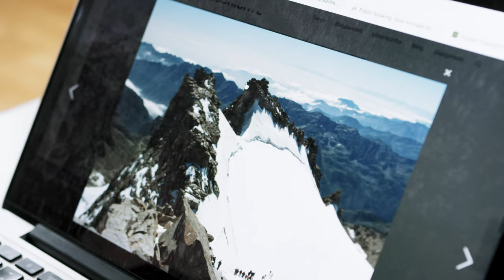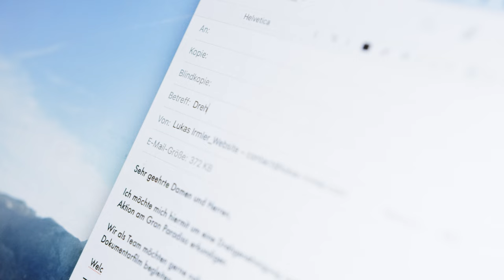7 SUMMITS of the alps - A Highline Adventure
Lukas has a unique motivation to climb the 7 Summits of the Alps. Reaching the summit is only one part of the goal - setting up and walking across a slackline close to the mountaintop. The journey starts on top of Germany at the Zugspitze and leads Lukas and his team from France to Slovenia. The highest peaks of the alpine countries hold great potential for spectacular highline but quickly turn out to be a real challenge for Lukas’s developing skills as an alpinist.